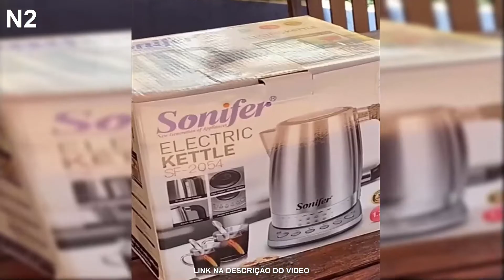TOP 5 As Melhores Chaleiras Elétricas Do Aliexpress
A chaleira elétrica é um eletrodoméstico muito útil na cozinha. Isso porque, com ela, você consegue ferver água rapidamente, para fazer chá, arroz e o que mais precisar. Mas, com tantos produtos no mercado, qual são as melhores chaleiras elétricas?
De fato, a chaleira elétrica é uma “mão na roda” na sua rotina, pois permite ferver a água rapidamente, sem utilizar fogão a gás ou micro-ondas e isso ajuda muito para você que quer tomar um chá, café, chimarrão e tem pouco tempo disponível.
Afinal, a chaleira elétrica ferve a água mais rapidamente do que se você fosse usar o fogão, por exemplo.
Além disso, alguns modelos podem apresentar muitas vantagens, como controle de temperatura, manter a água quente por um período e desliga automaticamente.
Pensando nisso, vamos analisar as 5 melhores chaleiras elétricas para comprar, com suas vantagens e principais características.
Assim, você poderá fazer uma boa escolha e optar pela melhor chaleira elétrica para você, dentro das suas possibilidades e necessidades.